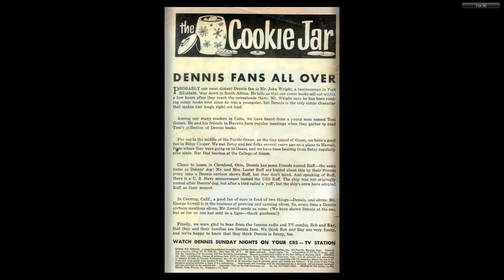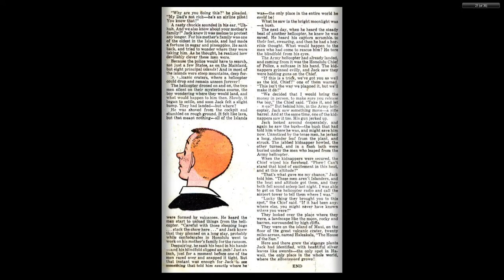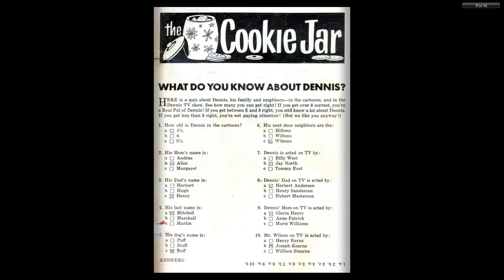Dennis the Menace 046 Hallden Oct 1960